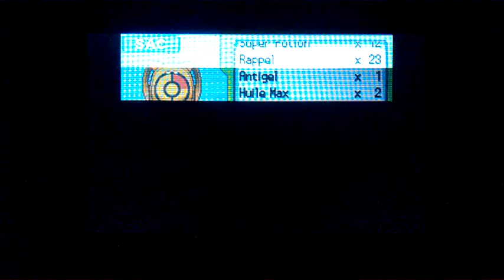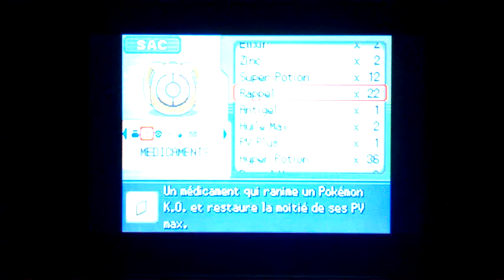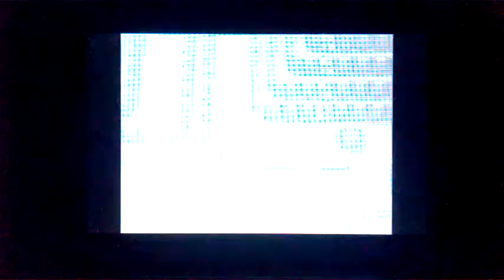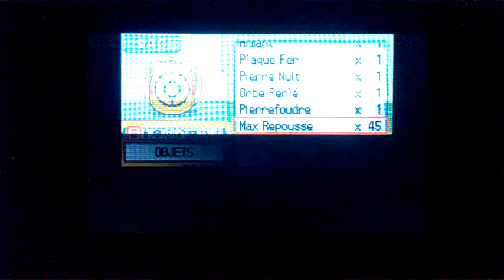Pokémon Perle #36 J'ai trouvé le Saint Graal !